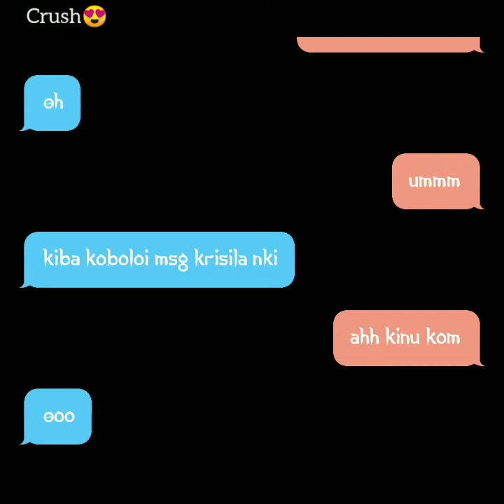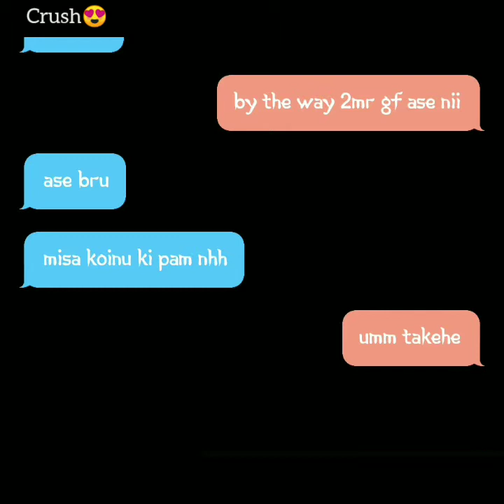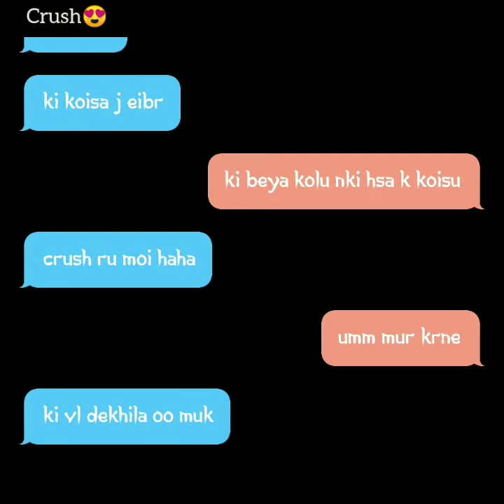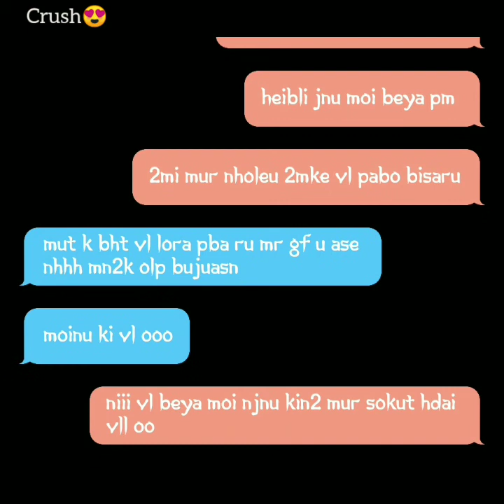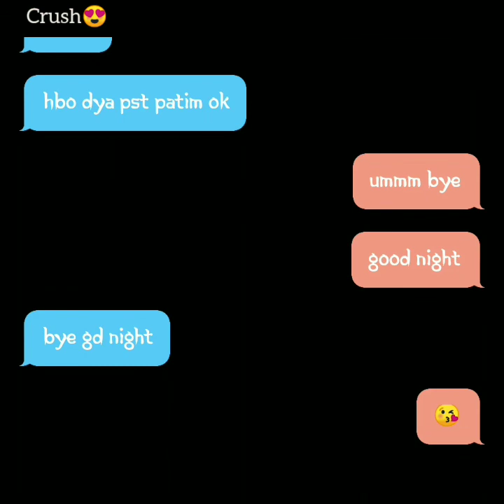cute heart touching romantic chat with crush in assamese top trending viral online chat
feelings sharing chat in assamese with crush
talking with each other and sharing feelings
অসমীয়া মেচেজ ভিডিও